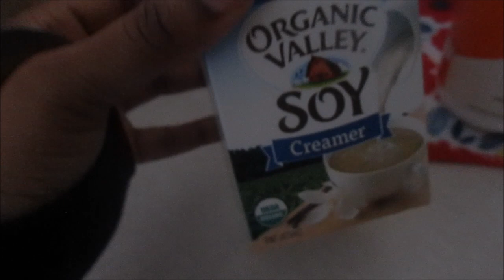Vegan @ Golden Corral! *Day In The Life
Hiya! I'm Conner: Chef, Health Addict, Yoga Enthusiast, Knowledge Seeker.

This channel is here as a platform to help all of us Reduce our Ego and Re-Embrace the Eco; by exploring through food, travels, round-table-conversations and more! Goal? Bringing us back to a state of Collective Consciousness.

Have anything you wanna talk about?